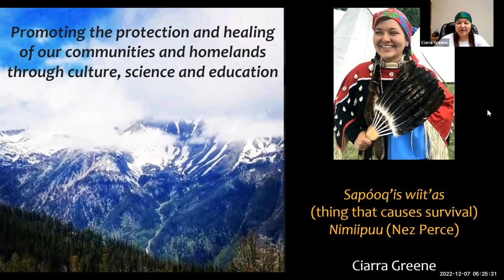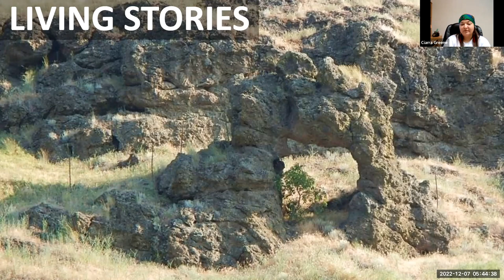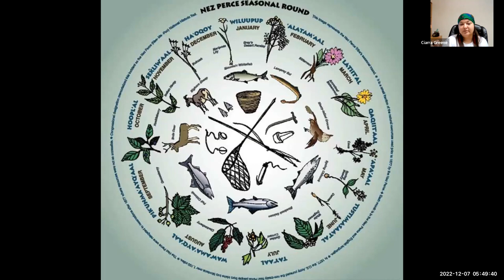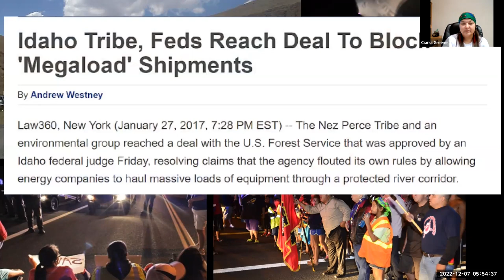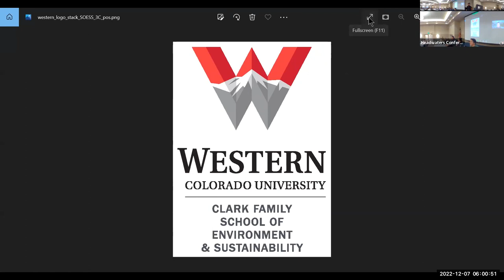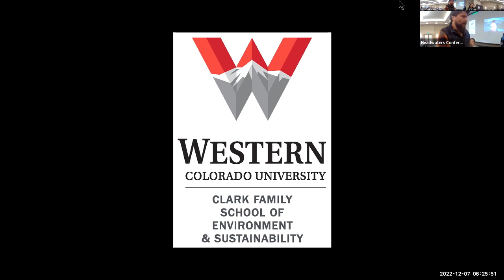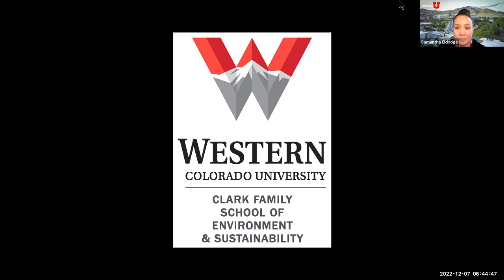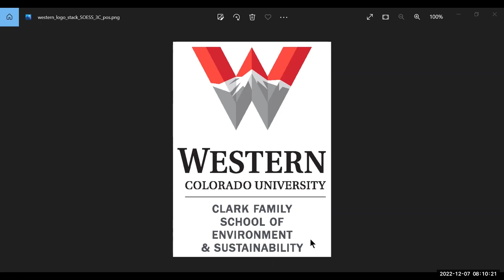33rd Headwaters Conference: Land Back. Indigenous Homecoming in the Headwaters - Afternoon Session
Enjoy the afternoon session from the 33rd Annual Headwaters conference. December 6th, 2022. Western Colorado University's Ballrooms.

Putting the Land in Land Acknowledgement, a Story by Sapóoq’is Wíit’as Ciarra S. Greene, M.S. – Nimiipuu (Nez Perce)

Land Acknowledgement Lessons Learned Panel
-Leslie Taylor and Colorado State University
-Keeley Jock and Paul Smiths College
-Samantha Eldridge and The University of Utah
-Rick Chavolla and Apache College

Closing with CMarie Fuhrman